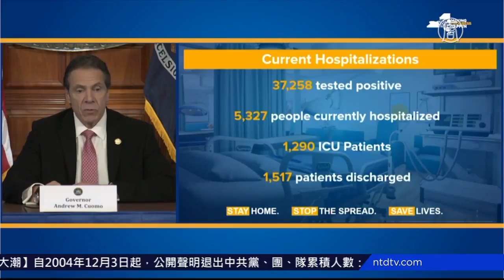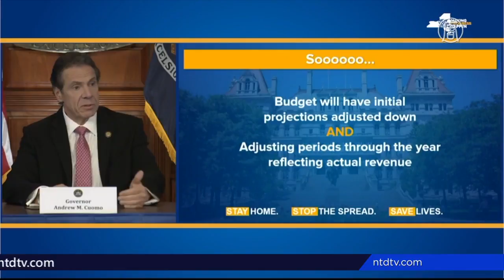住院率、死亡率皆暴增 紐約州長示警：醫療體系將不堪負荷